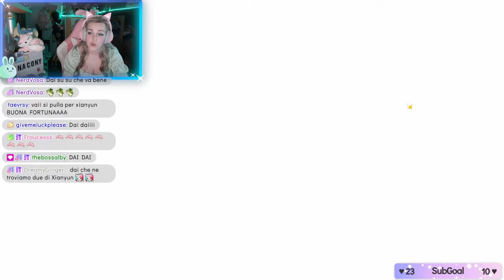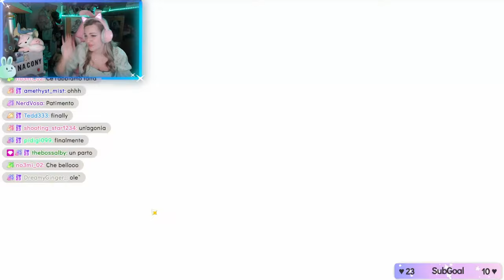L' ARMA ME LA MERITAVO.. - Xianyun Pull - Genshin Impact ITA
Ciao amicii ♡ Arrivata la 4.4, una delle patch più belle dell'anno per me! Sono una grandissima amante del Lantern Rite dal lontano 2021 ed ogni anno lo aspetto sempre a gloia, vediamo se questo evento così bello e speciale mi ha voluto bene! Vi auguro buona visione ♡